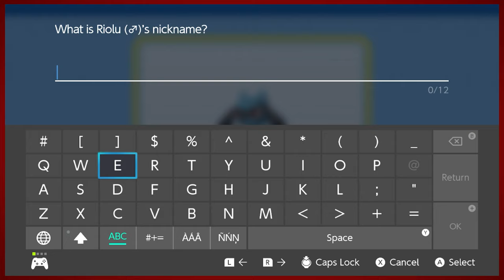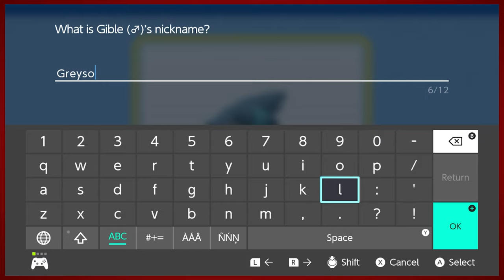Pokemon Brilliant Diamond - Part 27 | Something's Fishy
Poor Magikarp just can't catch a heckin' break!